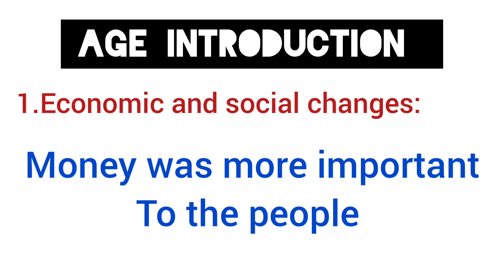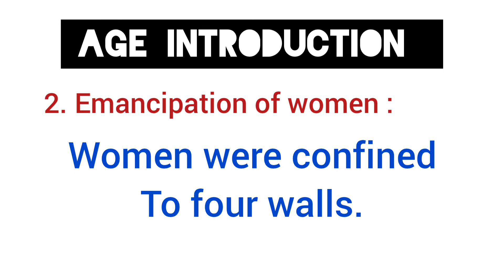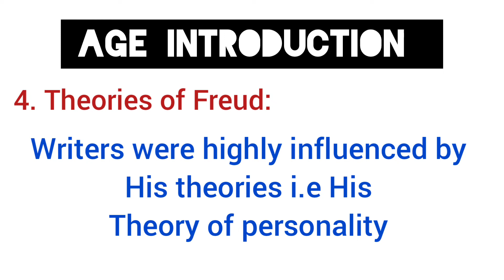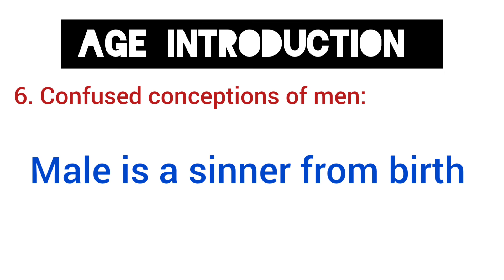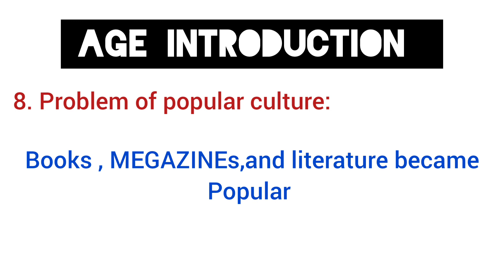Age of D.h Lawrence | Complete background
Want to learn literature ? I make videos to help you learn English literature with ease.

This channel is provides literature notes for BA, MA and BS English Students.